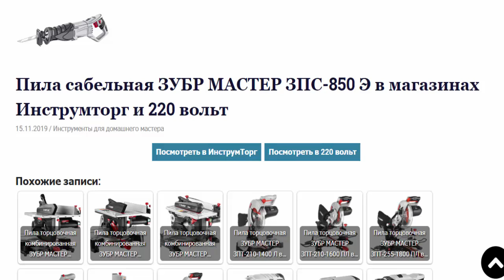Пила сабельная ЗУБР МАСТЕР ЗПС-850 Э в магазинах Инструмторг и 220 вольт